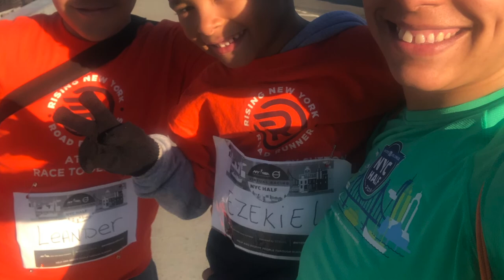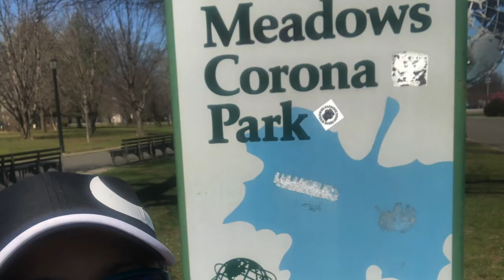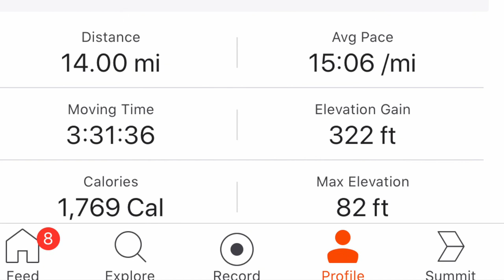virtual racing Nyc half 5k 2020 United Airlines NYC half 13.1 M